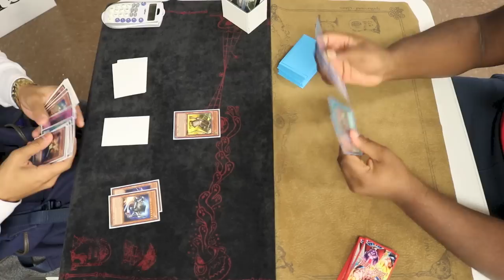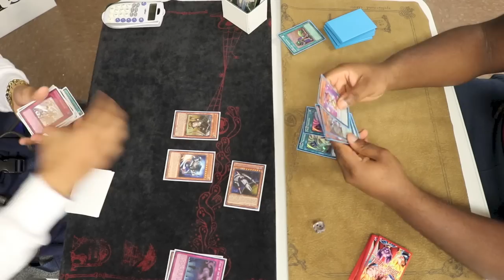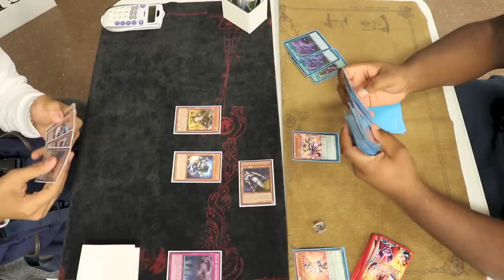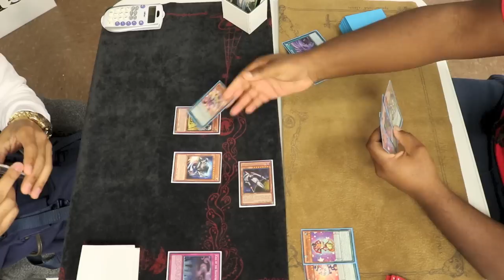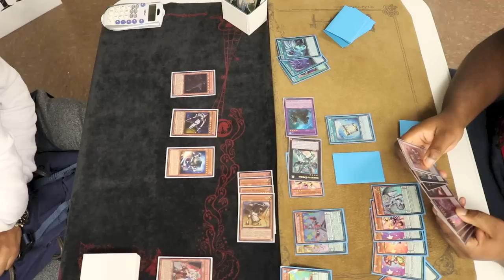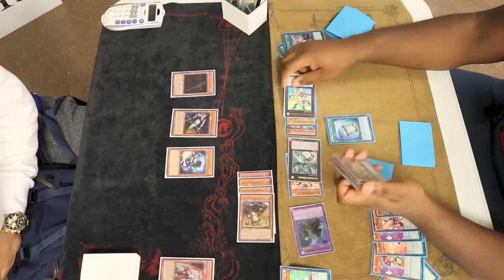Post Bosh Duel: Kozmo vs. Desmond Johnson (Draco EmEm) Game 1